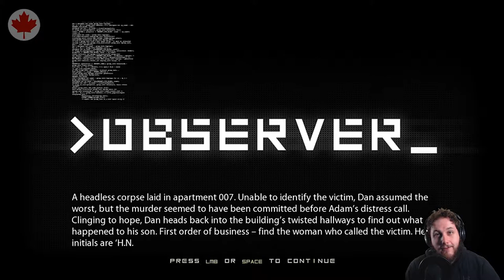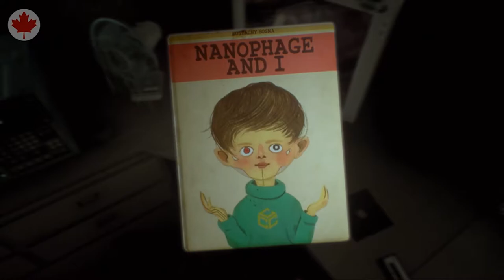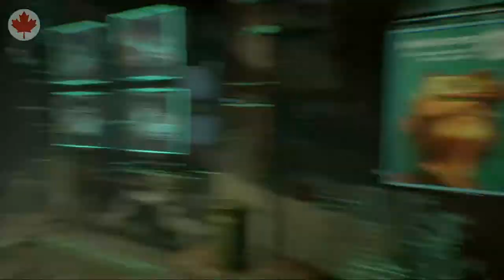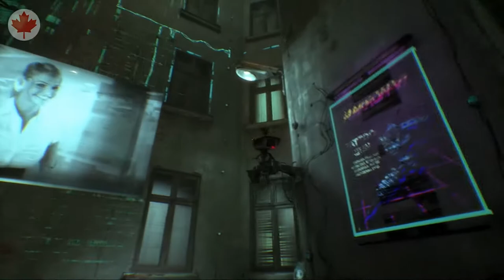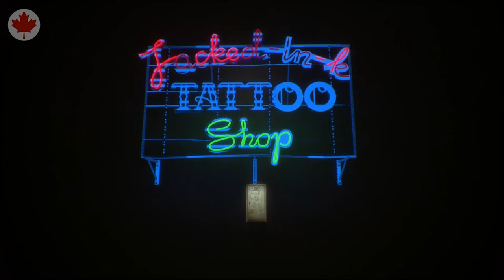Observer - Ep 3 Jacking into a Junkie | Sci-Fi Horror PC Gameplay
We discover another victim in an apartment. He looks close to death, with his guts spilling onto the floor. Dan has the amazing idea to jack into him to investigate the crime. Join me for a drug fueled hallucinating ride!

Observer is a cyberpunk horror game from the creators of Layers of Fear. Set in a corporately controlled dystopian world, where a plague call the nanophage infects technologically augmented humans a special type of detective is needed. When someone can't remember, or down't want to remember they call me. My name is Daniel Lazarski, I am an Observer.

Join me in this sci-fi horror/thriller game as we play through gritty and gory scenes to discover what happened to our son, Adam.

Catch me live at LeadinLP.com